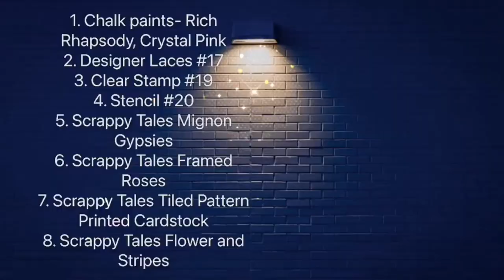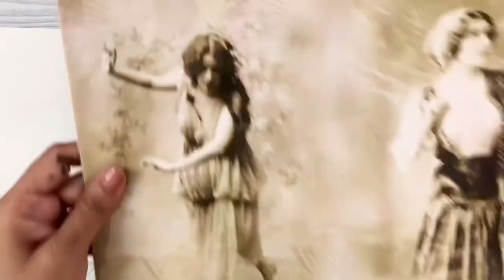Art Journal Page for Beginners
Have you always wanted to create an Art Journal Page but didnt know where to start? Design Team Member Neha is here with a tutorial creating a wonderful Art journal Page using Craftgully supplies!
Chalk Paints- Rich Rhapsody, Crystal Pink
Designer Lace #17
Clear Stamp #19
Stencil #20
Scrappy Tales Mignon Gypsies
Scrappy Tales Framed Roses
Scrappy Tales Tiled Pattern Printed Cardstock
Scrappy Tales Flower and Stripes